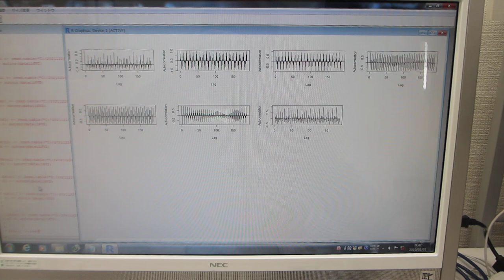超音波の測定解析：音圧データの相関関係（AUTCOR 自己共分散関数の計算）